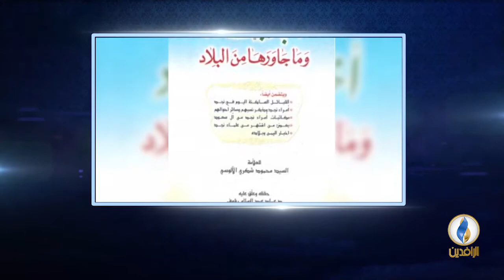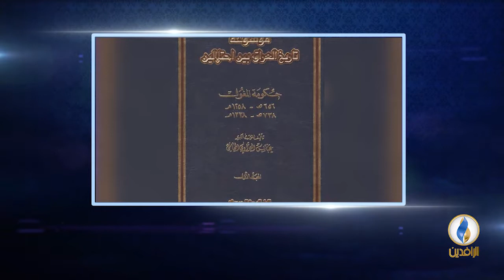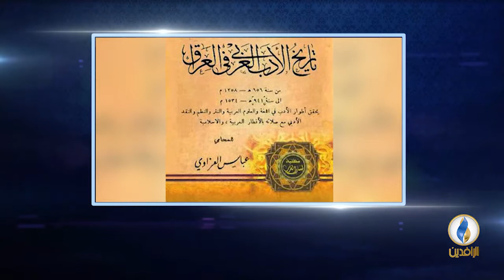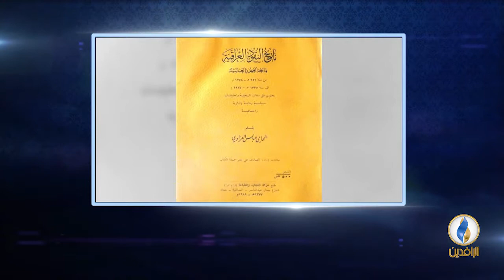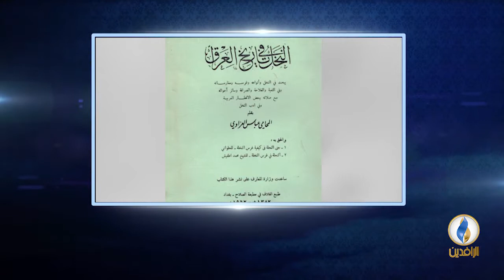أعلام_من_العراق | الحلقة - 51 - عباس العزاوي